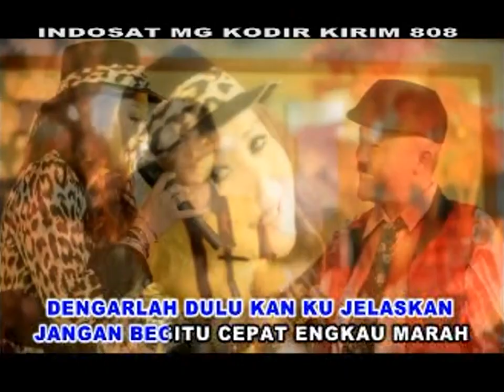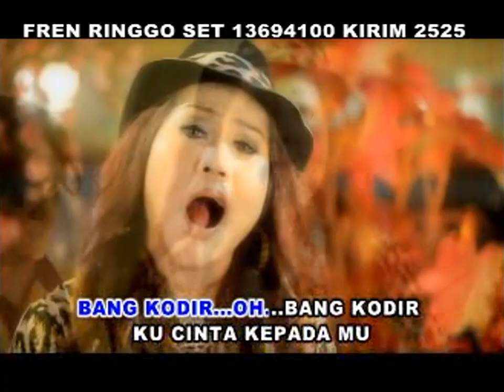Bang Kodir - Iis Sesianty ( Karaoke )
Terima Kasih Sudah Mampir Di Channel Kami Semoga Bisa Terhibur Dan Bermanfaat

SALAM CREATIVE